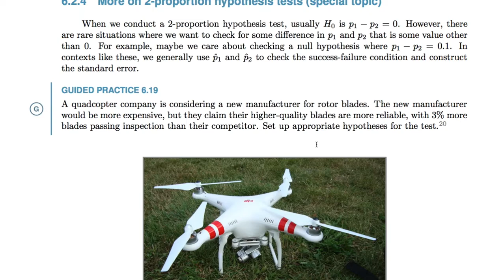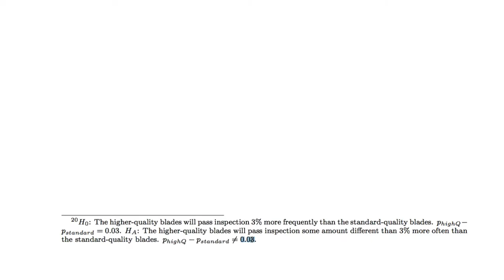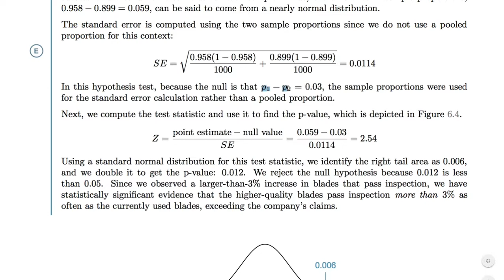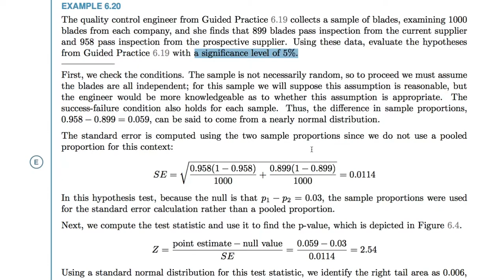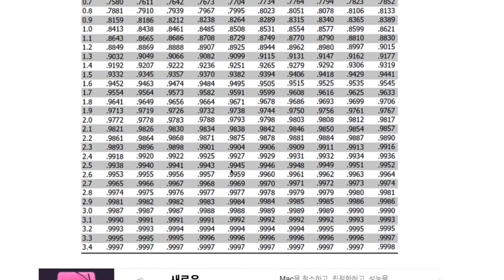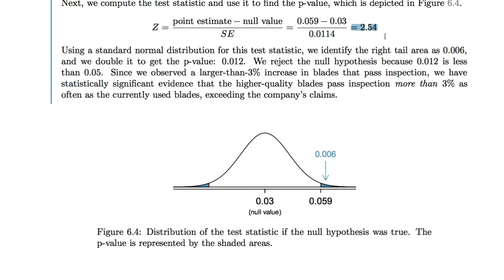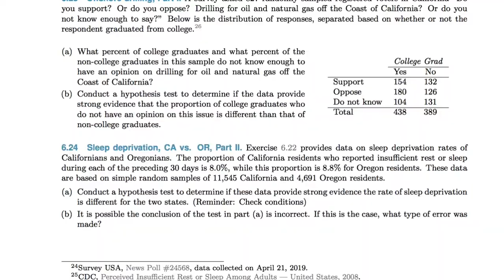[통계학] 030 - 6.2.4 More on 2 proportion hypothesis tests special topic